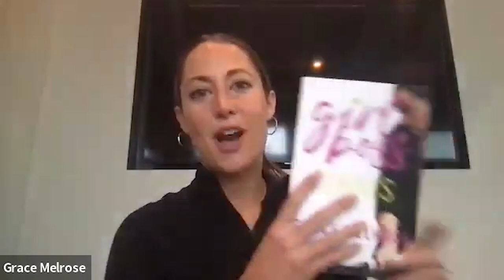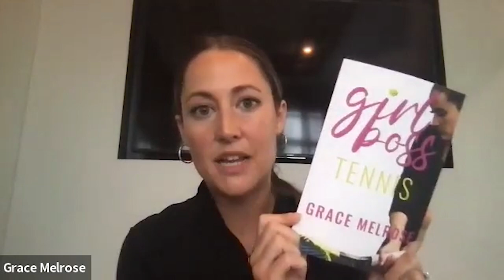Grace Melrose | The EMAzing Tennis Podcast Ep. 11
Podcast with - Grace Melrose | The EMAzing Tennis Podcast Ep. 11 | Tennis With Ema.

» Grace Melrose is a former WTA player who now runs a high performance academy for girls called Tennis Girl Nation, giving girls the mental tools to play at their highest levels. She is a speaker, and author of the #1 new release on Amazon, Girl Boss Tennis and is passionate about helping girls reach their dreams in tennis.

▶️ Going Back On Tour Real Life Update | Shower Thoughts By Jose | The EMAzing Tennis Podcast Ep 16

▶️ Tennis Podcast | Getting Back Into the Game of Things | The EMAzing Podcast Ep. 17 | Ann Grossman

👉 Outfits I am wearing are from Lucky In Love.

Timestamps:
0:00 - Start
1:00 - ‘Girl Boss’ Tennis Book
5:19 - Will ‘Lady Boss Tennis’ be next?
6:39 - Tennis Girl Nation
14:47 - Grace’s goals
16:51 - Best advice for young coaches and entrepreneurs
20:50 - What is the most important trait in a coach?
23:41 - What is your favorite productivity hack?
26:33 - How do you find balance?